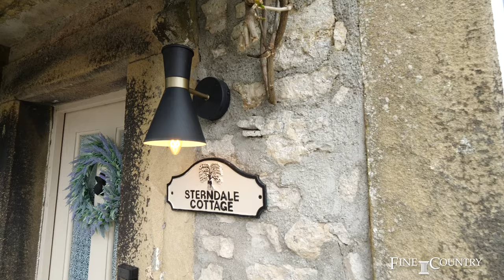Litton | Buxton | Derbyshire | Fine & Country Derbyshire | Arma Kang & Pip Holden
£2,000,000

A truly magnificent opportunity has arisen to acquire a property of local historic importance at the heart of the community in the stunning village of Litton in the White Peak, Derbyshire. Dating back to 1861 as a gentleman’s residence, this is a fine example of a large manor house in its own grounds, with four useful reception rooms and up to six bedrooms, plus two further cottages.

Tenure: Freehold | EPC: D (Cottage: D, Coach House: E) | Tax Band: G

For further details, or to arrange a viewing, please contact Arma Kang & Pip Holden at Fine & Country Derbyshire on the details below.